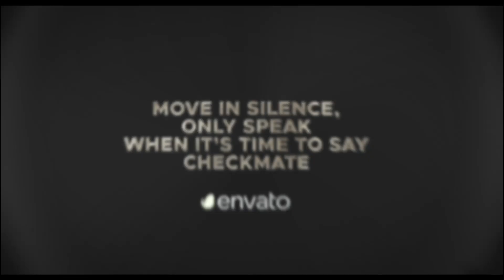Chess Intro | After Effects Template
1920×1080 Full HD, HD
After Effects project CC18 & above